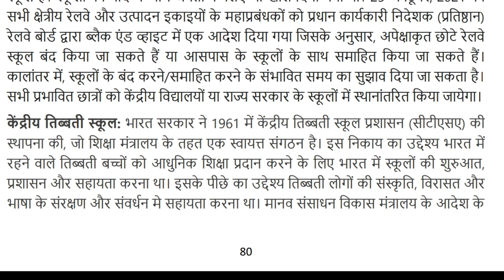BA prog 6th semester education in India policy & practice ✍️✍️स्कूलों की प्रणाली: प्रकार और संबद्धता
BA prog 6th semester education in India policy and practice स्कूलों की प्रणाली: प्रकार और संबद्धता

Common School System: Kothari Commission
Report and vision of Common Schooling

to stay update